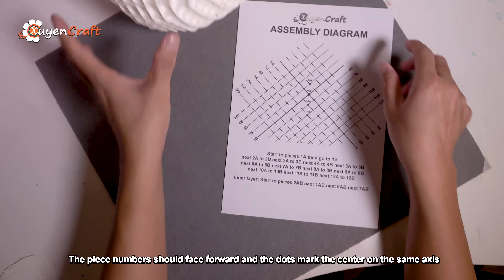How to make 3d pop up heart papercraft sliceform - Amazing DIY crafts for valentine - Step by step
© Copyright by XuyenCraft ☞ Do not Reup